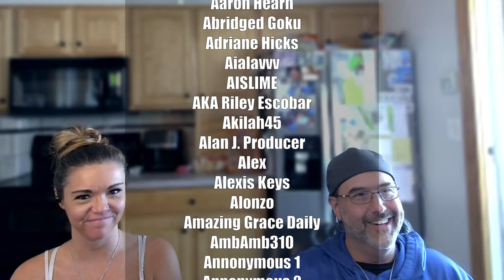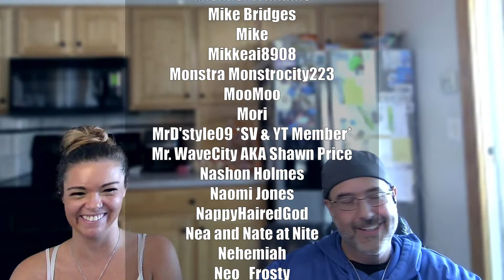Cancel Court - Funny Moments Pt. 2 - Reaction